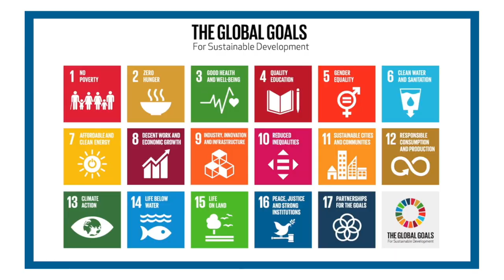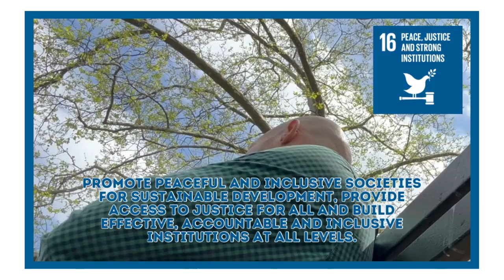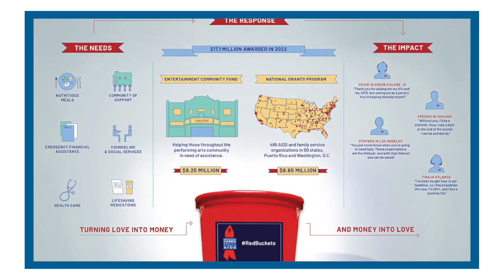Gavin Creel's Guide to World Peace | Global Goal 16 | The Broadway Vlog to Save the Planet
In this episode of “The Broadway Vlog to Save the Planet,” we talk to Broadway star Gavin Creel about United Nations Global Goal #16 - Peace, Justice, and Strong Institutions!  We discuss how doing Hair helped Gavin understand that peace means community, his love of Grape Nuts, and what the glorious institution Broadway Cares does to help Broadway help others!

BroadwayGreen.com
GlobalGoals.org/Goals
WorldsLargestLesson.GlobalGoals.org
CharityWatch.org

BPN.fm/SaveThePlanet